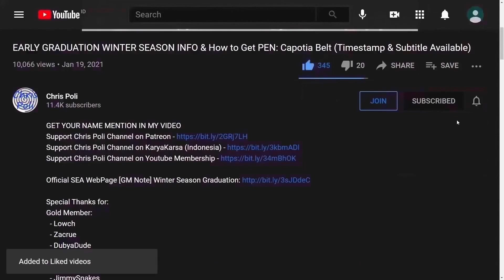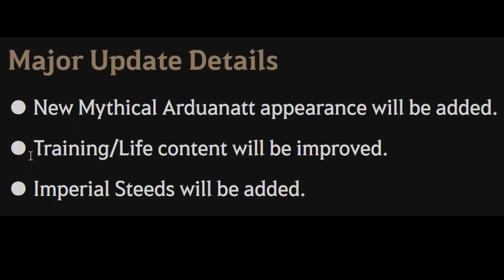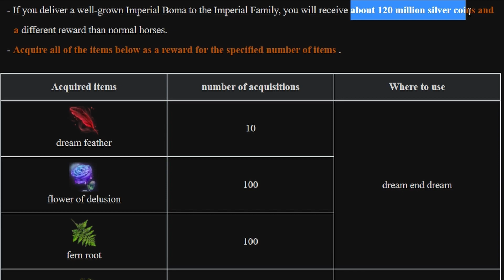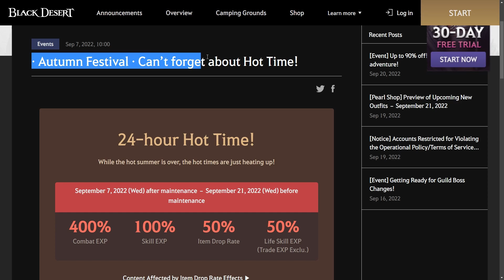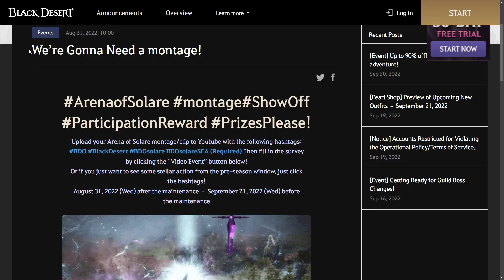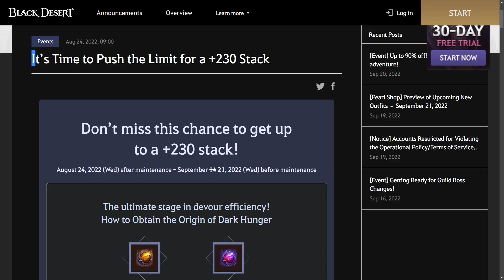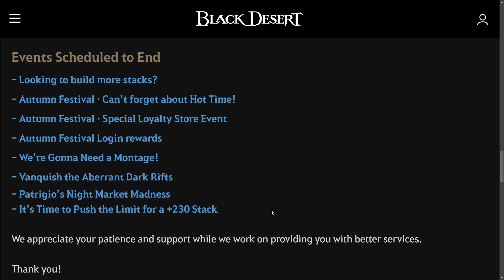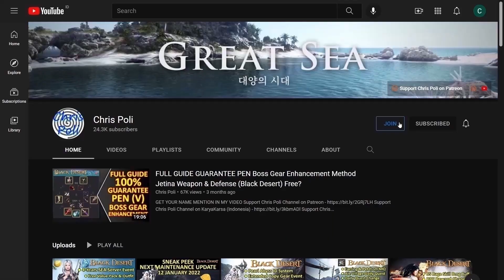New Ice T10 Arduanatt Skin, Training Life Skill BUFF, Imperial Steeds (BDO Sneak Peek, 21 Sep 2022)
Special Thanks To:
Gold Member:
  - DubyaDude
  - JimmySnakes
  - Doki
  - Angel
  - Aeyrton
  - Kesshouban
  - KiLLSTEAL
  - Wammy
  - TokenR42
  - Demonyte
  - Bebu
Silver Member:
  - Loafie
  - BenNike
  - CripsGang
Bronze Member:
  - Ricky
  - Alexandre
  - Transatlanticize
  - Isaac Nathanael
In-Active Member:
  - Choz
  - ThugWill Ch.
  - Homie
  - Jan-Andres Alvaro
  - KAIMANA
  - Zelusoz
  - Zacrue
  - RenegadesX
  - Clouty
  - MoonpieBDO
  - Humeri
  - MAGNUMSCHLONG
  - Henry
  - Populatus
  - SusuKentalManis
  - Dan L
  - Fandorin
  - Crowkshire
  - Firdaus
  - Art Aizen
  - Tepan Gaming
  - GimontFindingGF
  - VIzsla
  - AghanimScepter
  - Remi-(AWJL)
  - Platinia
  - SkawColambia
  - Nawaf
  - SnikiBiki
  - Agis_II (NA Guild)
  - DavidJeonChuong
  - EdwardMaboLim
  - Trancestor
  - LickyCleanies
  - Soonuh
  - Puuf
  - Kinnsley
  - LeeChamp
  - Carlsenn
  - LazyLeader
  - MysticForest
  - ThePirateBeowolf
  - Charles
  - Henry
  - UpScale
  - Kenny
  - Preligrium
  - Lowch
  - Spartan (NA Guild)
  - Doughnuts
  - Ellion
  - Bumaru
  - CaptainSpock
  - Leon Muhkuh
  - Mansuru
  - Miuse
  - Ryusei
  - Mr Joiner
  - M. Owen
  - Deffmond
  - Pulv

Time Stamp:
00:00 Intro
00:08 Tips to Watch Any of Chris Poli's Video
00:30 SEA Server 21 Sep 2022 Maintenance Schedule Overview
00:34 New Ice Mythical Arduanatt Skin
01:34 Training & Life Skill BUFF
03:07 Imperial Steeds (Special Imperial Horse)
05:52 Ending Event
05:57 [Ending Event] Can’t forget about Hot Time!
06:22 [Ending Event] We’re Gonna Need a montage!
06:51 [Ending Event] Special Loyalty Store Event
07:11 [Ending Event] Autumn Festival Login rewards
07:24 [Ending Event] Vanquish the Aberrant Dark Rifts
07:54 [Ending Event] Patrigio’s Night Market Madness
08:12 [Ending Event] t’s Time to Push the Limit for a +230 Stack
08:34 [Ending Event] Looking to build more stacks?
09:33 New Outfit (Kunoichi)
10:10 Upcoming New Outfit (Female Outfit)
10:33 Special Thanks for Direct Support
11:00 Support Chris Poli Channel on Patreon/KaryaKarsa/Youtube Membership
11:39 Ending